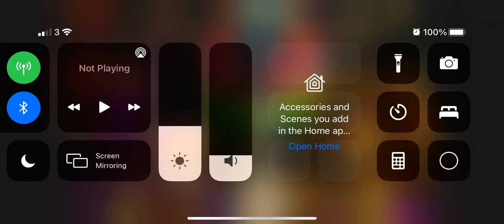Madagascar 3 Europe’s most wanted ending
Madagascar 3 ending